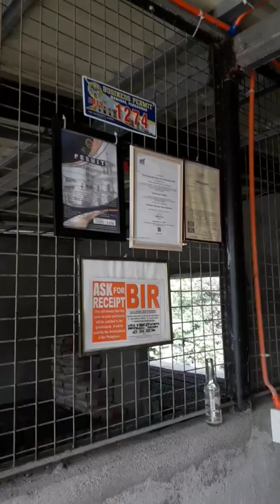How To Make Hollowblocks Philippines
Hollowblocks Business | How to make Hollowblocks